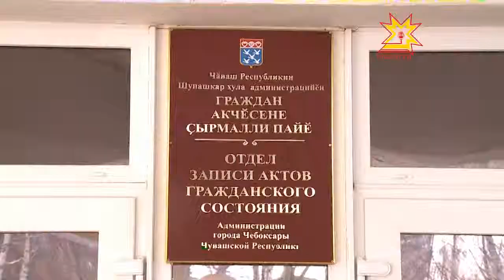Последняя красивая дата 21 столетия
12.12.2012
Холодная погода не испугала любителей красивых чисел. 12.12.12 - последняя подобная дата в нынешнем веке. 16 пар сегодня решили зарегистрировать свой брак.